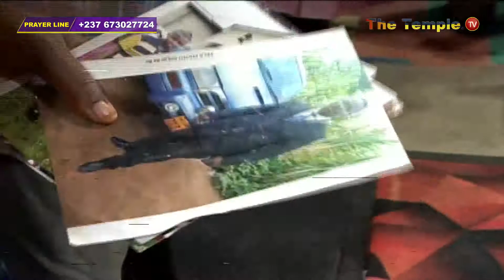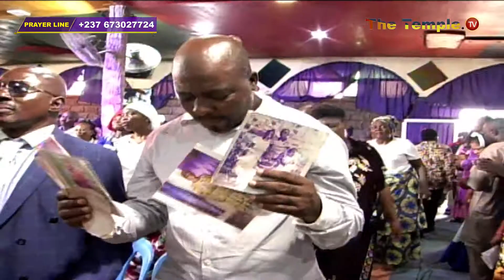BE CONSUMED BY FIRE !!!